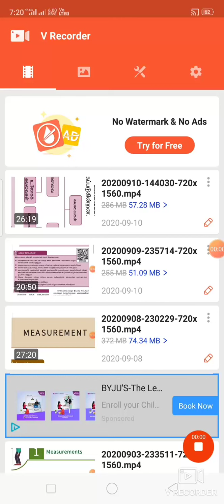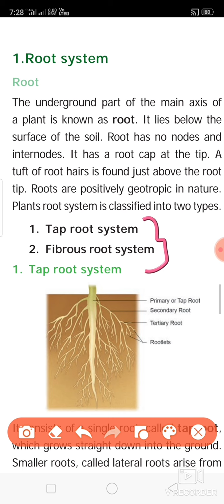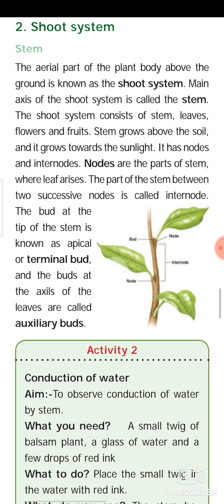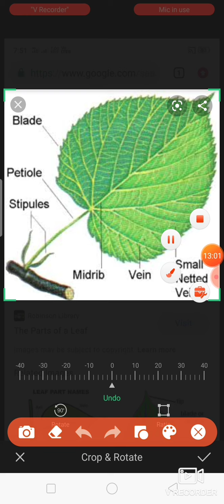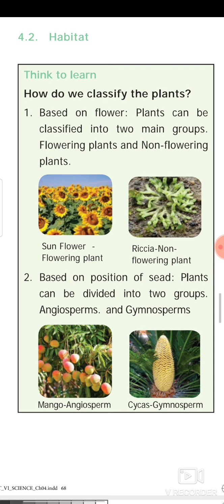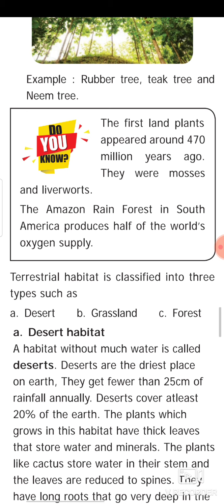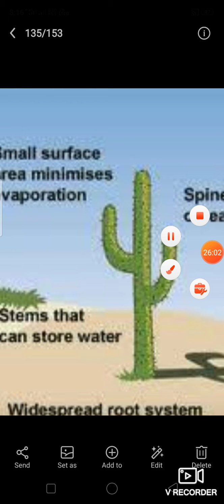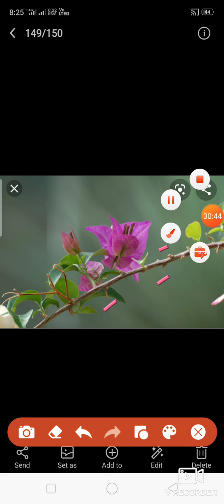6th science /4- the living world of plants /English medium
Samacheer new syllabus